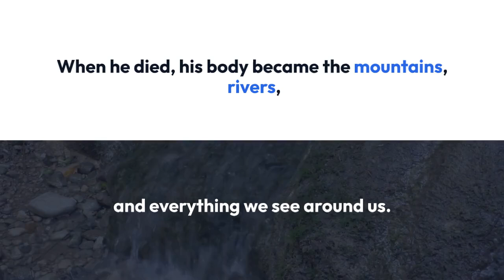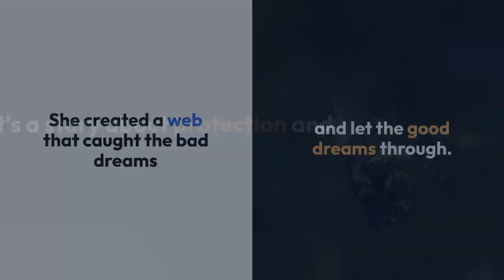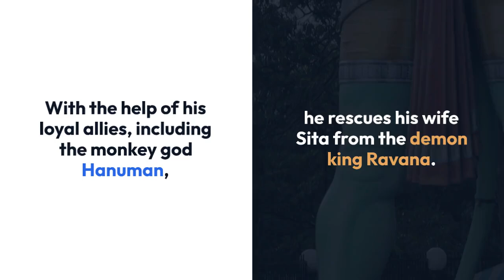Top 10 Most Fascinating Myths from Around the World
Myths aren't just old stories; they're windows into different cultures and ways of understanding the world. Here are 10 of the most fascinating myths from around the globe: